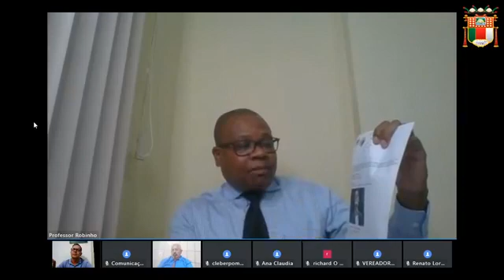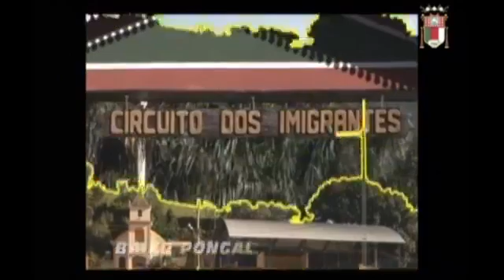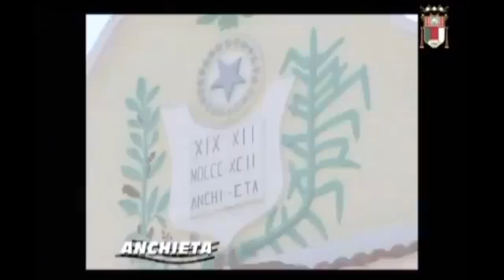Sessão Ordinária da Câmara Municipal de Anchieta 03 de Novembro de 2020